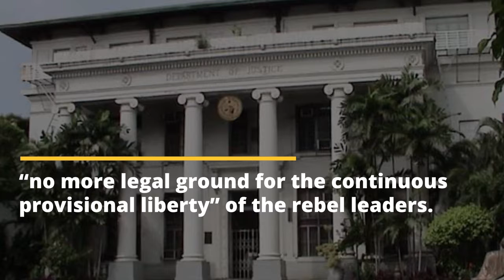Leachon tells Duterte: Enough with the show, be on top of Dengvaxia issue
SWS says more Filipino families experience hunger
DOJ seeks rearrest of Reds Tiamzons, Silva